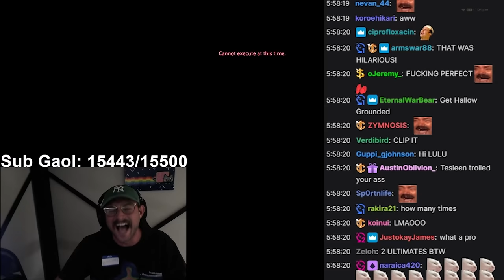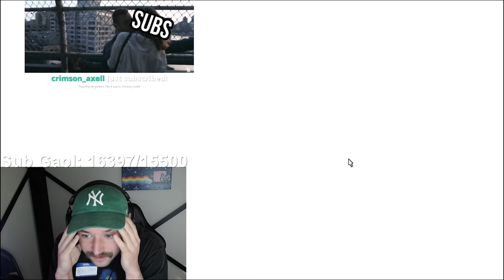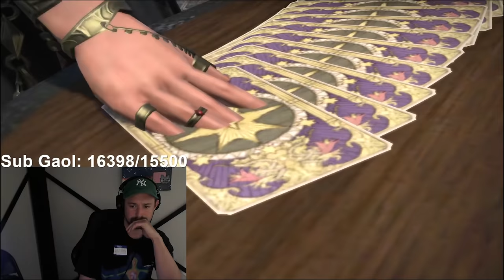Rich Campbell Reacts to FFXIV: Shadowbringers Patch 5.3 PART TWO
Rich's in the post-Shadowbringers endgame now... THE HEARTBREAK HAS COME. For more, please check out Rich's twitch stream

The final showdown with Elidibus...
The fate of the Exarch, of G'raha Tia...
Final tearful farewells...
And the hopes and dreams of myriad people thus far carried on the back of the Warrior of Darkness.

. get ready for the Seto tears.

Patch 5.3 - Reflections in Crystal